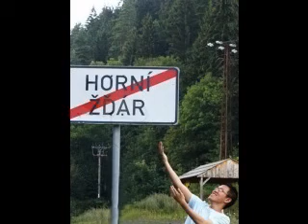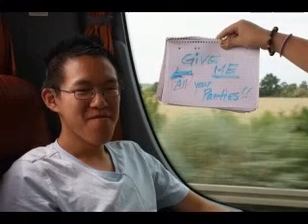Benny lives for Panties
This goes out to Benny ... because he can't live without panties! haha ...

Ps. Benny HAPPY BIRTHDAY 2 YOU! =)